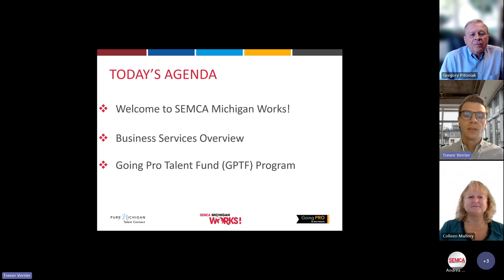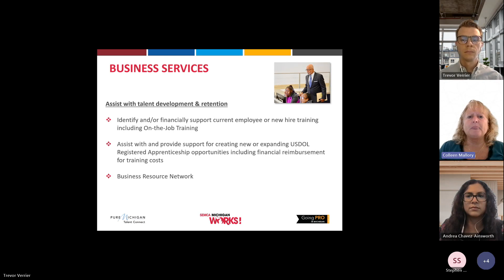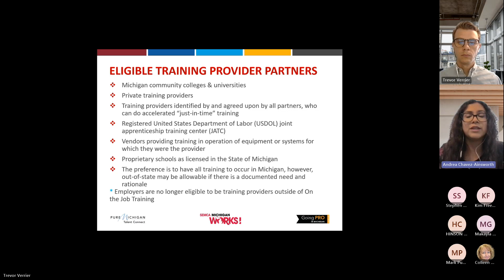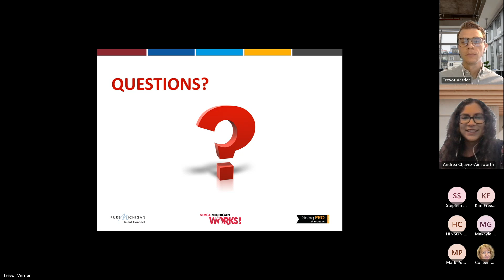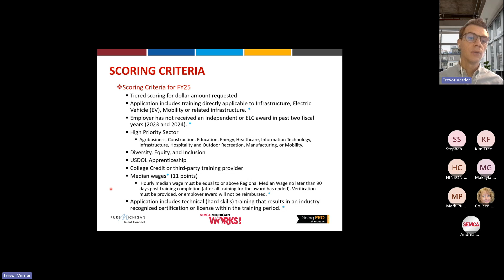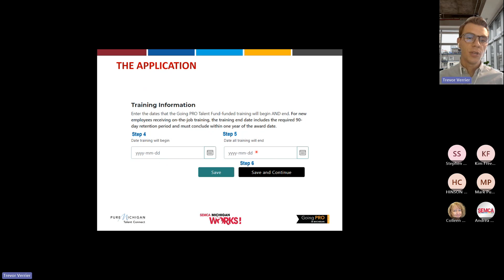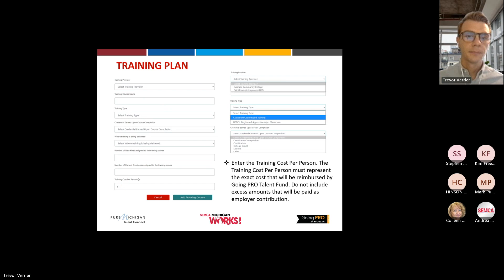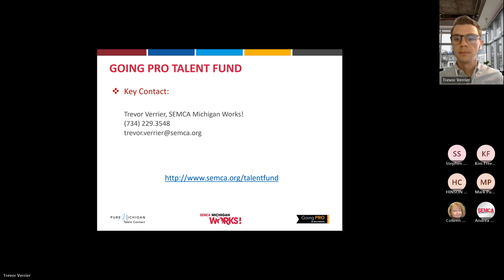Going PRO Talent Fund FY25 – Employer Information Session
Watch this informative session to learn how to apply for the Going PRO Talent Fund Fiscal Year 2025 Cycle 1. In this video, you’ll gain valuable insights on the application process, key deadlines, eligibility criteria, and tips for submitting a successful application. Whether you’re a new or returning employer, this session will guide you through securing funding to support employee training and development. Don’t miss out on this opportunity to enhance your workforce.